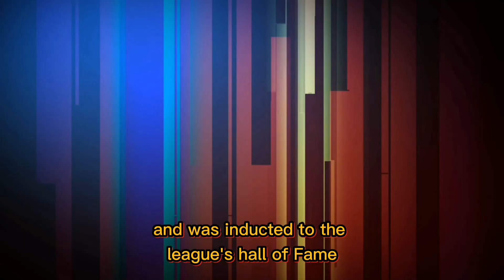Johnny Abarrientos: Almost the 1st ASIAN to play in the NBA 🇵🇭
Retired philippine pro-basketball player JOHNNY ABARRIENTOS  almost made it to the NBA 🇵🇭😱